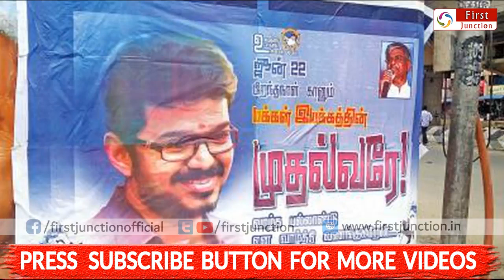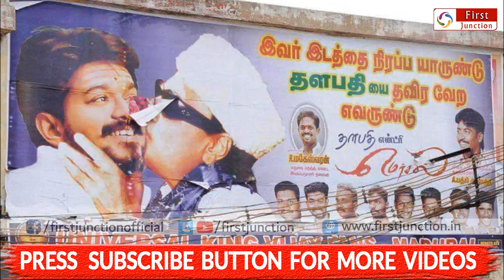சற்றுமுன் ரஜினியை அந்த வார்த்தை சொன்ன விஜய் ? rajini vijay